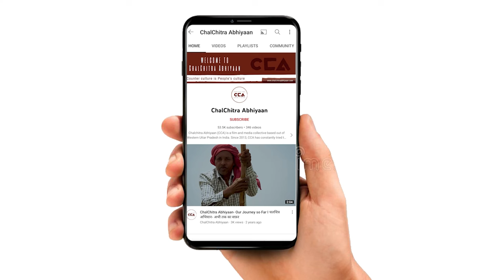मुज़फ़्फ़रनगर दंगा : महिला को 10 साल बाद मिला इंसाफ ||Woman Gets Justice After 10 Years- CCA Report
उत्तर प्रदेश के ज़िला मुज़्ज़फ़रनगर 2013 के दंगों में महिला से सामूहिक दुष्कर्म के मामले में अपर जिला एवं सत्र न्यायालय ने दो आरोपियों को 20-20 साल की सजा सुनाई है । कोर्ट ने दोषियों के खिलाफ जुर्माना भी लगाया है । 2013 में मुजफ्फरनगर में हुए सांप्रदायिक दंगों में 65 लोगों की जान गई थी. वहीं, 100 से ज्यादा लोग घायल हो गए थे । 2013 के मुज़फ़्फ़रनगर और शामली दंगों के बाद 7 महिलाओं ने सामूहिक बलातकार के ख़िलाफ़ क़ानूनी लड़ाई शुरू की थी । दस साल के अंत में केवल एक ही महिला अपना केस लड़ती रही 9 मई 2023 को यू पी की मुज़फ़्फ़रनगर कोर्ट ने दो लोगों को अपराध का दोषी ठहराया और उन्हें 20 साल की सज़ा सुनाई
टीम - विशाल स्टोनवॉल, शाकिब यामीन रंगरेज, मैत्री के

In the Muzaffarnagar district of Uttar Pradesh, in the case of mass sexual assault against a woman during the 2013 riots, the sub-district and session court has sentenced two accused to 20 years in prison each. The court has also imposed fines on the offenders. In the communal riots that took place in Muzaffarnagar in 2013, 65 people lost their lives, while more than 100 people were injured. Following the Muzaffarnagar and Shamli riots in 2013, seven women initiated legal battles against group rape. At the end of ten years, only one woman continued to fight her case. On May 9, 2023, the Muzaffarnagar court in Uttar Pradesh declared two individuals guilty of the crime and sentenced them to 20 years in prison.

Team :  Vishal Stonewall, Shakib Yameen Rangrezz, Maitri K.